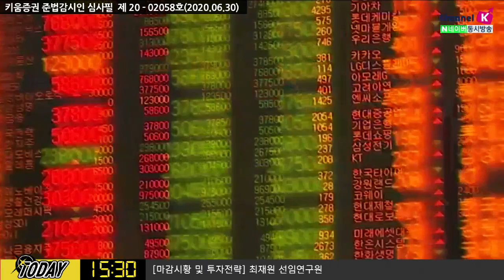파월 의장은 현 경기상황에 대해 뭐라고 말할까?(내일장전략.주식투자/20.06.30)